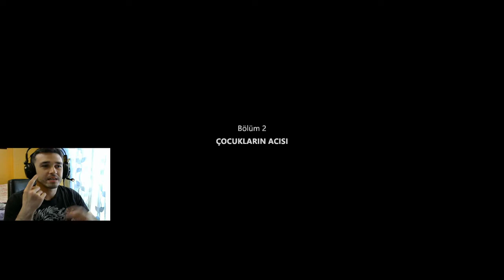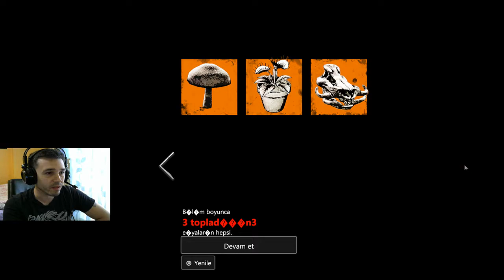MAHŞER GÜNÜ // The Walking Dead Final Season / Türkçe Bölüm 8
💻| Kısaca Sistemim:
💿| PC: Ryzen 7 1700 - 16gb Ram - MSİ Gtx 970
💿| High Power 750w 80+ PS | Asus P+ B350 Anakart